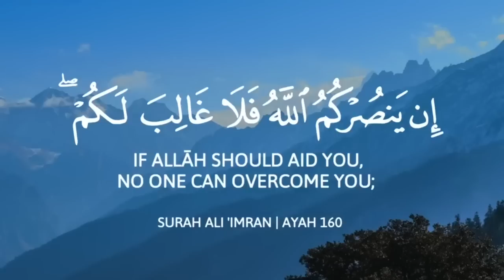كرومات قران لتصميم قَالَ إِنِّى عَبْدُ ٱللَّهِ القارئ شريف مصطفى🫀😴